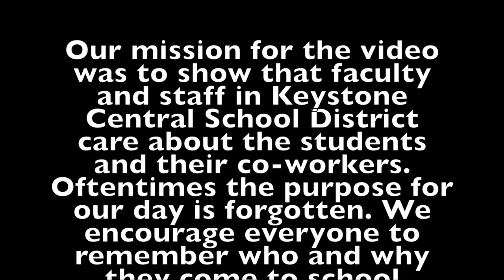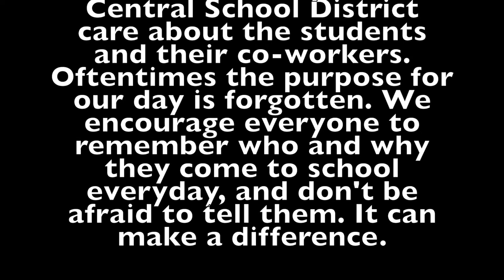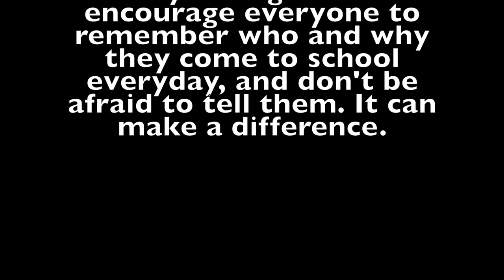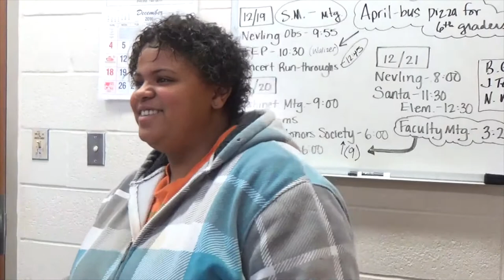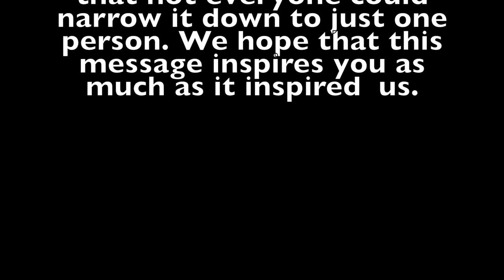Because of You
The reason why we do what we do.